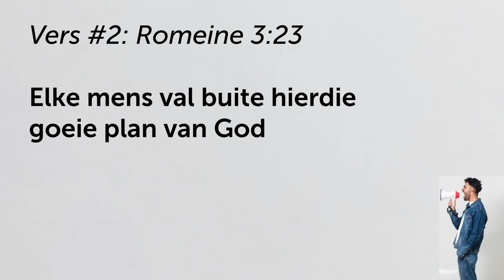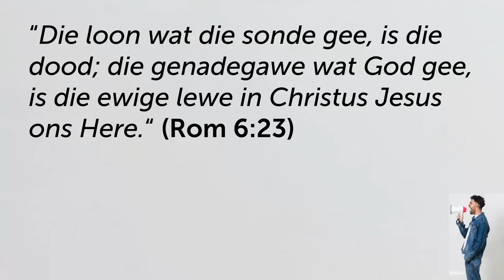Eenvoudig Evangelie: Elke mens val buite God se plan as gevolg van sonde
Hierdie is 'n uitknipsel van die preek: Die Evangelie in 4 Verse - Deel die evangelie eenvoudig en maklik | BUURTWAG. (Vers 2)